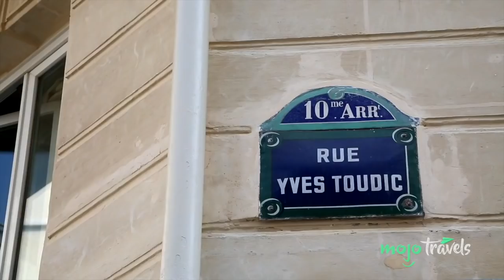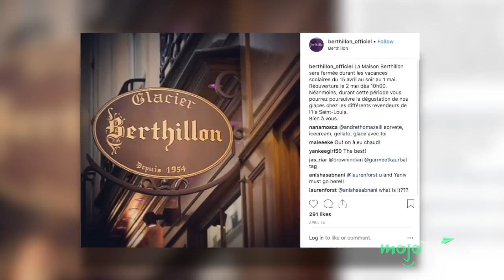Eat Your Way Through a Day in Paris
The city of lights or the city of indulgent bites? If you want to live the good life and not worry about breaking your diet, there’s no better city to visit than Paris. Welcome to MojoTravels, and In this video, we’re going to lead you through a perfect day of eating in Paris, focusing on iconic delights that you just can’t miss.

Paris is a vast and hugely multicultural city, meaning it’s a glorious place to sample cuisines from around the world, particularly all the varied regions of Africa where France held colonial sway. For this particular list however, we’re going to be focusing on tried-and-true, timeless old-school Parisian classics that you simply can’t leave the city without sampling.